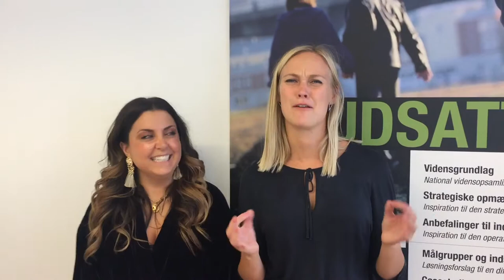Underholdning til firmafest. Sunny Cagara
Underholdning til firmafesten med tryllekunstner Sunny Cagara.